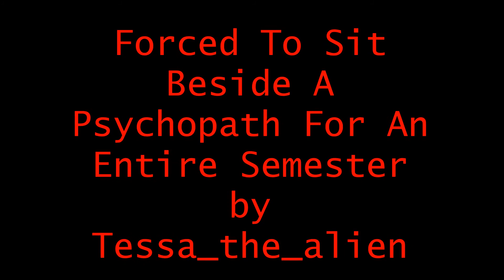Let'sNotMeet: Force To Sit By a Psychopath For An Entire Semester by Tessa_the_alien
The disturbing true story of a teenage girl dreads going to school because she has to spend a class with a creepy classmate.